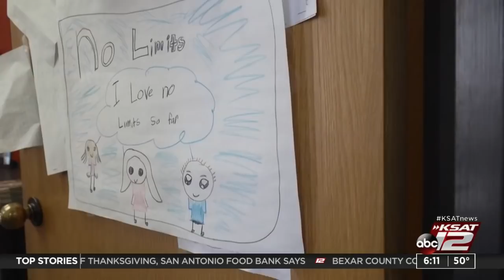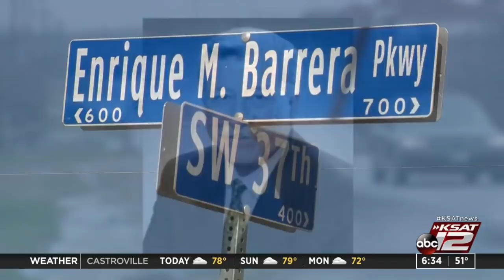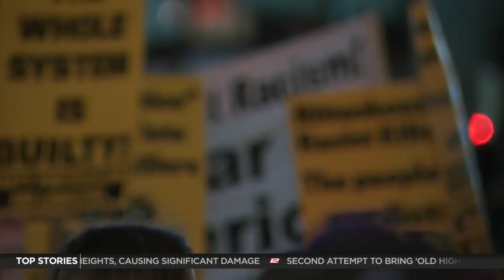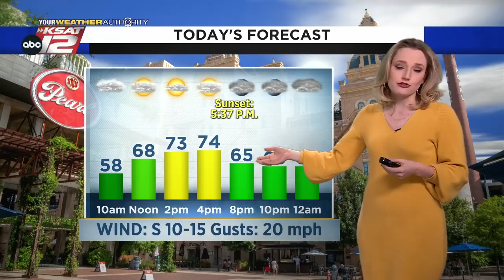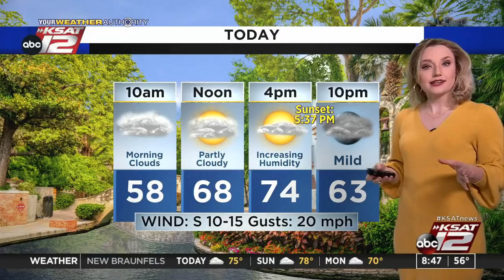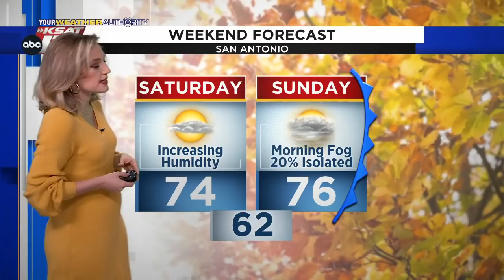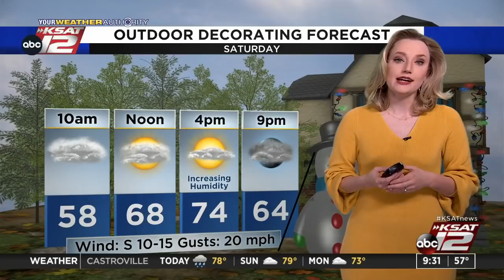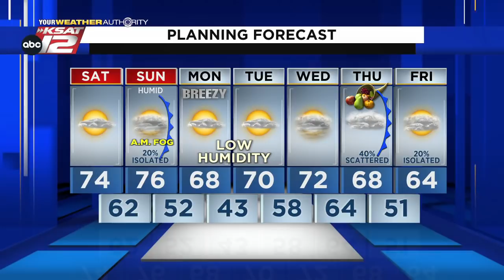GMSA Weekends : Nov 20, 2021